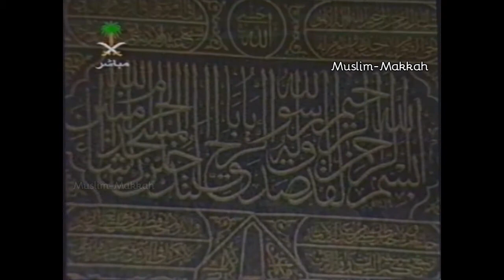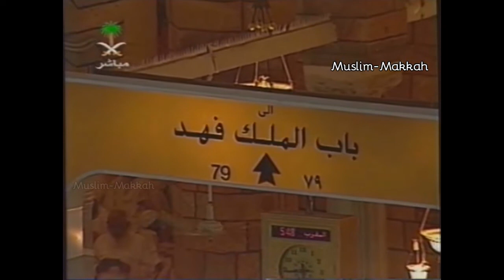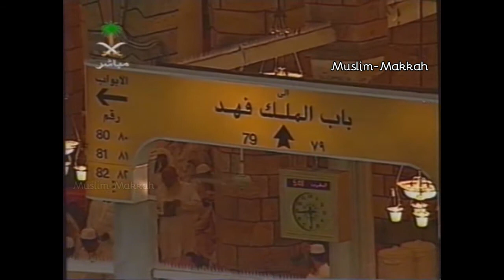9- Makkah Maghrib Adhan & Salat | Sheikh Sudais & Sheikh Farooq Hadrawi (1420 / 1999)